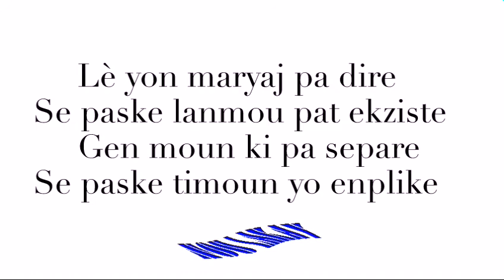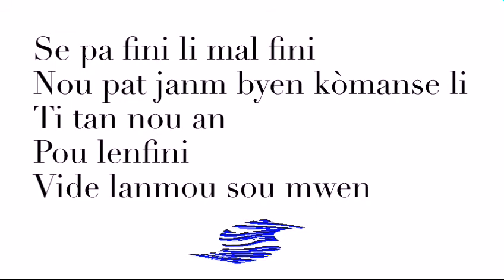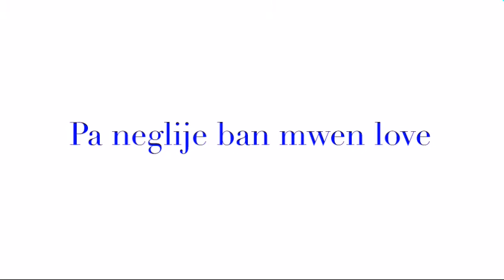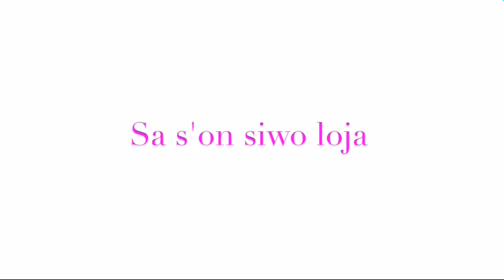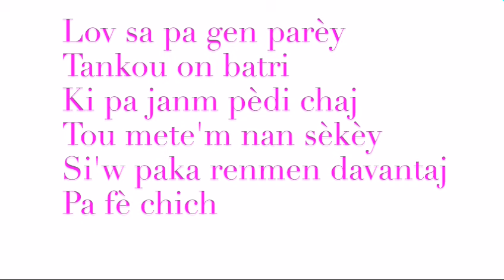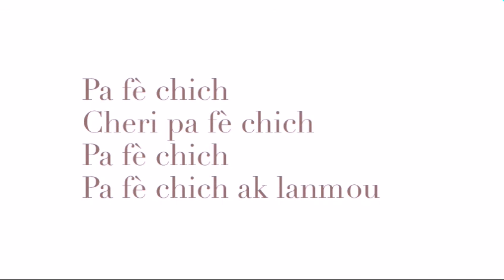HARMONIK FEAT ANIE ALERT -" PETE FYÈL MWEN " LYRICS ( ALBUM 2019 RESPÈ )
🔔 Appuyez sur l’icône en forme de cloche pour recevoir une notification lorsqu’une vidéo est mise en ligne.

🙏 Merci d'avoir choisi